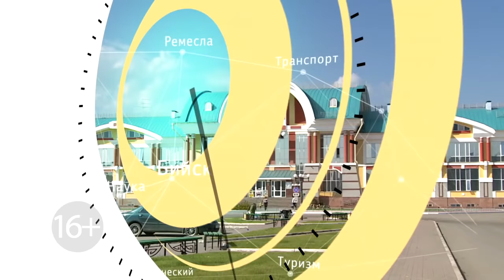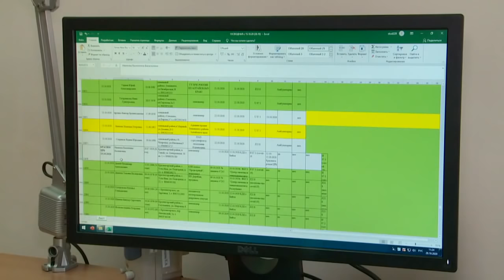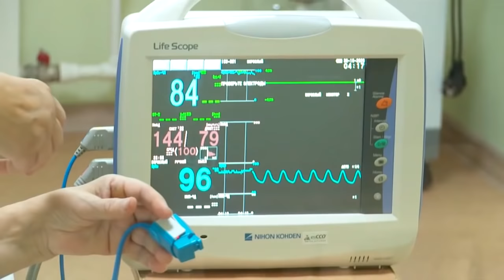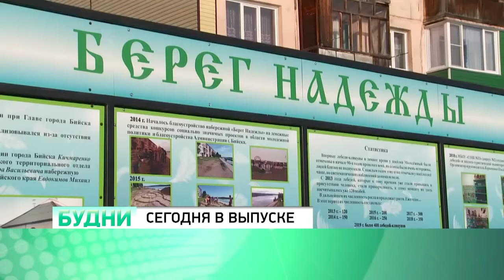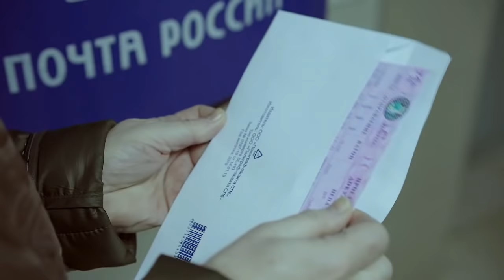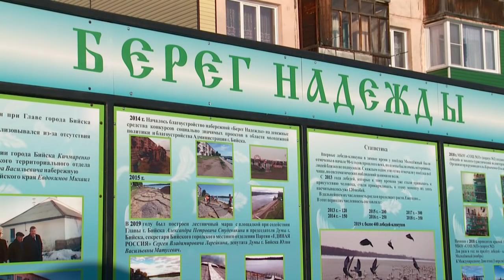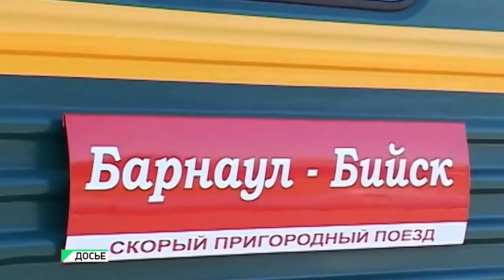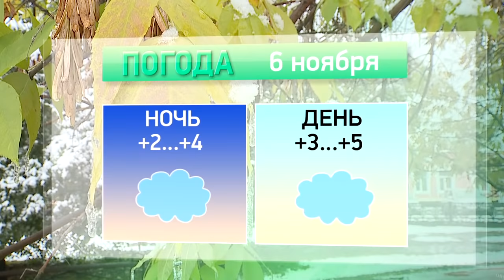"Будни" (новости, 05.11.20г., Бийское телевидение)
🌍 Анонс выпуска:

«Постельное брать будете?» К 105-летию железной дороги из Барнаула в Бийск и обратно будут ездить вагоны с кондиционерами и USB-зарядкой.
Летите, летите... В Бийске ожидают прилёта 400 лебедей. И что нового сделано для туристов в зоне отдыха «Берег надежды»?
Не остались в стороне. В Бийске работает студенческий волонтёрский колл-центр «Горячие сердца». Как это поможет медикам?